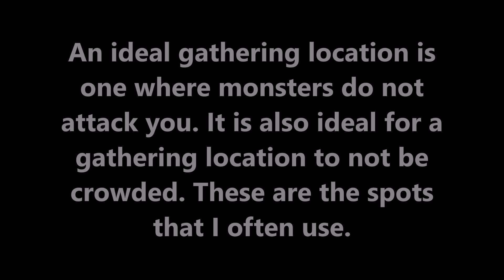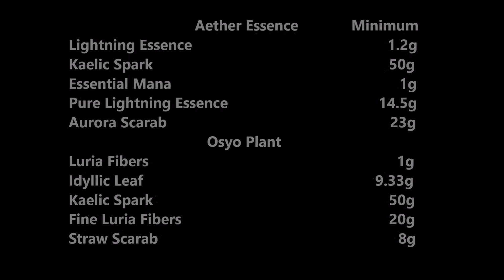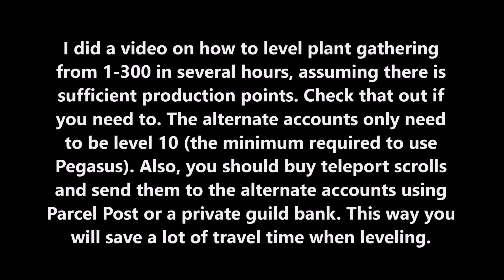Tera Rising - Guide to make money / How to earn gold Part 4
This is another easy way to make a bunch of gold in Tera. Only requires minimum of level 10 character, but need at least 250 plant / essence gathering, which should only take a few hours to get if you have enough production points.